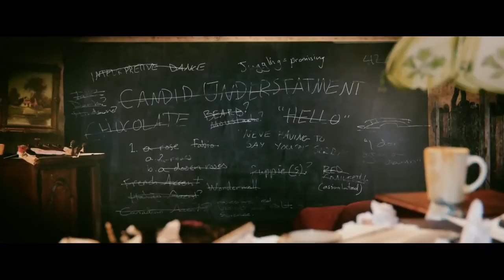TEARS OF STEEL - A short sci-fi movie by Ian Hubert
The short science fiction film is about a group of warriors and scientists who gather at the "Oude Kerk" in a future Amsterdam to stage a crucial event from the past in a desperate attempt to rescue the world from destructive robots

Cast:
Jody Bhe (Djenghis)
Chris Haley (Techhead)
Sergio Hasselbaink (Barley)
Derek de Lint (Old Thom)
Denise Rebergen (Celia)
Vanja Rukavina (Thom)
Rogier Schippers (Captain)

Release Date: September 2012 (Netherlands)

Nothing was changed in the work (although it was permitted).